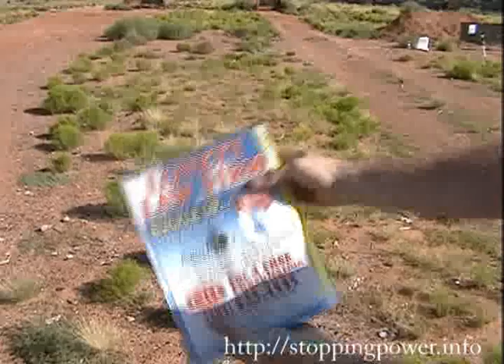Remington 300 Win Mag vs Phonebook